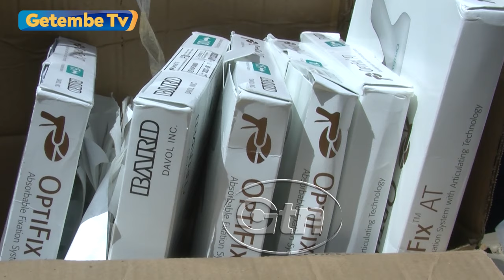Kama si vitina na kusumbuliwa tungekuwa tumefanya mengi - Gov. Simba Arati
Number One Commercial Kisii TV Station according to IPSOS Q3 SURVEY OF 2021. We also boast of the First Visual Radio: 102.7 Getembe FM which is taking the region by storm. We have the greatest Online Presence among all Kisii-based Media Houses.